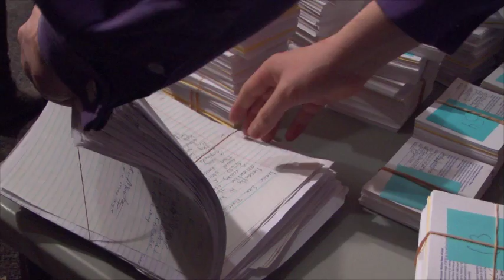Video: Food Costs aren't Frozen, Why Wages?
Low-wage workers and activists delivered more than 7000 petitions to their state senators in an effort too make a $9.50 minimum wage that keeps pace with inflation a reality in Minnesota. House and senate negotiators are trying to work out a compromise on the minimum wage and have agreed to $9.50 but are stuck on indexing. Wage hike proponents are hoping constituent pressure moves the reluctant senators.